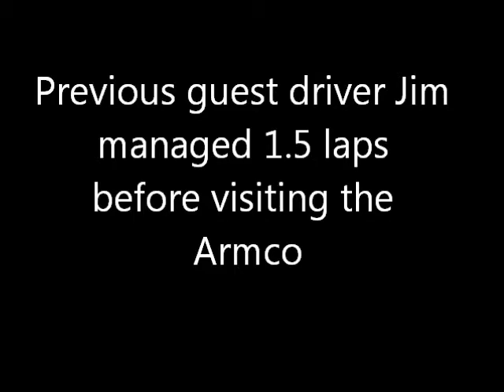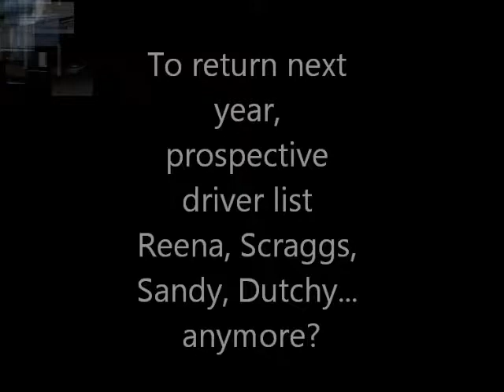blyton park 26.10.2014 mr2 turbo spin but no crash this time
blyton park 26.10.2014 mr2 turbo spin but no crash this time, track day